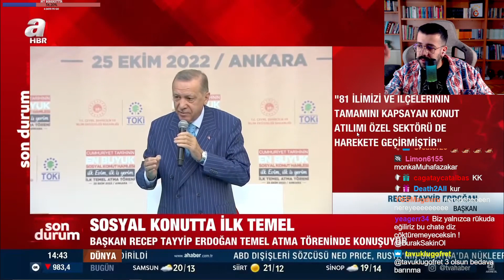''Ev sahipleri kiracılara zulmetti'' -R.T. Erdoğan (sanki her şey normalmiş gibi)